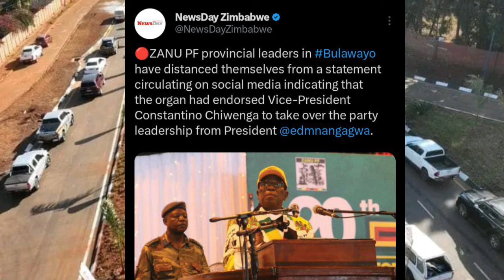Zanu PF Bulawayo Distanced Itself Yotya Chimoto Hona 😳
In this video, Zanu PF Bulawayo distances itself from controversial statements. Stay informed with the latest news from Zimbabwe and beyond.
Zanu PF Bulawayo has distanced itself from controversial actions in this shocking news update. Tune in to find out more! zimnews sabcnews ZanuPFWatch as Zanu PF Bulawayo distances itself from the controversial Yotya Chimoto incident. Stay updated with the latest news on SABC News and Zim News Live YT channel.Get the latest news from Zanu PF in Bulawayo on this episode of Zim News Live. Find out why they are distancing themselves from Yotya Chimoto Hona. Tune in for all the updates from SABC News.In this video, Zanu PF Bulawayo distances itself from Yotya Chimoto Hona. Stay updated with the latest Zim news live from Sabc News.Zanu PF Bulawayo Distanced Itself Yotya Chimoto Hona 😳nelsonchamisa cccZimbabwe godisinit mnangagwa zimbabwe zanupf emmerson news nelson zanupf zimbabweelections emmersonmnangagwa zimbabweelections2023 byelection2023 tendaibiti CHAMISA HAASI KUTYA ZVAITWA NACHAMISA HAASI KUTYA ZVAITWA NA TSHABANGUCHAMISA HAASI KUTYA ZVAITWA NA TSHABANGU PANECHAMISA HAASI KUTYA ZVAITWA NA TSHABANGU PANE PAAKUTYA ZVAITWA NA TSHABANGU PANE PAAKATAIKAKUTYA ZVAITWA NA TSHABANGU PANE PAAKATAIKA 😳 CCC CHAMISA ATAURA KUTI AVE KUPINDA PACHIGARO 😳CCC CHAMISA ATAURA KUTI AVE KUPINDA 😳ed mnangagwaZim New Live YTSccc chamisa yaita report on zimbabweSADC YAZOSVIKA, SECRETARY SERIOUS ABOUT RE ELECTIO elections,pabooster tvccc chamisasadc yati fresh electionsrumbidzai tvccc chamisa avhundutsa zanuzbc newstaffy themansadc reportSadc on zim election Sadc reportzbcTaffy ThemanSadc yati ngapinde mukomanaSadc yaramba kuti mnangagwa apinde pahuchairmanSabc😳Zbc newsZim News Live YTSkulliant tvIZVI NDOZVAPA CHAMISAIZVI NDOZVAPA CHAMISA MUKANAIZVI NDOZVAPA CHAMISA MUKANA WEKUPINDAIZVI NDOZVAPA CHAMISA MUKANA WEKUPINDA 😳CCC YAWANA MUKANAED MNANGAGWAMUKADZI WACHIWENGA😳CCC CHAMISA YAITANHEMHA DZA TSHABANGUCCC AMOS CHIBAYA AZOPEDZERACCC AMOS CHIBAYA AZOPEDZERA TSHABANGUCCC AMOS CCC AMOS CHIBAYA AZOPEDZERA TSHABANGUsengezo tshabanguCHABVONDOKA KU ZANU,CCC YANUNURA VANHUCCC YANUNURA VANHU FROM ZANUMA MP E ZANU PF AKUTOFUNGACHAMISA ASIMBISACHAMISA ASIMBISA CCCChamisa latestEd mnangagwaSadc final reportNHEMHA DZA TSHABANGU DZABUDITSWA PACHENA NE CCC 😳Chabvondoka ku zanu pf SADC yati fresh electionsCCC CHAMISACCC CHAMISA APIHWACCC CHAMISA APIHWA MUKANA CCC YAJAMUKACCC FADZAI MAHERECCC FADZAI MAHERE AZOWUDZALEGEND JOB SIKHALA ASIMUDZIRWAMAPURISA CHOKWADI CHINORWADZA 😳NewsSADC on zimztn newssadc on zim elections nelson chamisaFadzai mahere akandwa panze pe parliament nepoliceMapurisa akanda mamp e ccc panzeCcc chamisaGAMBAKWE MEDIAHStvLive ZimKulliant TvMBIRE TVPaBooster TvRumbidzai TvTshabangu interviewZbcZim newsZanu PfZimbabwe by elections 2023 resultsZimbabwe newsZtn newssabc newssadcsengezotshabanguzanu pfzim news live ytsNYAYA YE SADC FINAL REPORT PATABLE 😳tshabanguTSHABANGUCCC chamisaZtvZimbabwe by elections todayCCC yave ne moto mubhurugwaSadc on zimtshabanguCCC YAPINZA ZANU PF CHANDO 😳Chamisaalso watch these videos elections,zimbabwe elections 2023,zimbabwe elections 2023 live,zimbabwe elections 2023 latest news,zimbabwe elections 2023 date,zimbabwe elections 2023 latest,zimbabwe elections 2023 live updates,zimbabwe elections latest,zimbabwe elections live,zimbabwe elections 2023 live results,zimbabwe elections prophecy,zimbabwe elections announcement,zimbabwe elections and sadc,zimbabwe elections analysis,zimbabwe elections announcement live,zimbabwe elections al jazeera,zimbabwe elections analysis today,zimbabwe elections announcement 2023,zimbabwe elections 2023 al jazeera,zimbabwe after elections,zim elections announcement,al jazeera zimbabwe elections,au report on zimbabwe elections 2023,au on zimbabwe elections,afrobarometer zimbabwe elections 2023,about zimbabwe elections,au report on zimbabwe elections,african union on zimbabwe elections,aljazeera live tv news english zimbabwe elections,anc on zimbabwe elections,america on zimbabwe elections,zimbabwe elections bbc,zimbabwe elections bbc news,zimbabwe elections bulawayo,zim by elections results today,zimbabwe elections 2023 bbc,zimbabwe elections 2023 bbc news,zimbabwe elections 2023 bulawayo,zim elections 2023 bbc,zimbabwe election breaking news,zimbabwe elections 2023 breaking news,bbc news zimbabwe elections,bbc zimbabwe elections,bbc zimbabwe elections 2023,breaking news zimbabwe elections,bbc news zimbabwe elections 2023